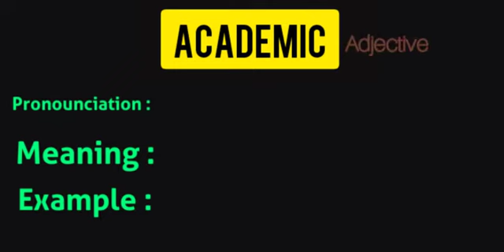academic What is the meaning of acadmic Hindi Meaning || Pronounciation || Example || Use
academic ,
academic ,
Hindi meaning of academic
pronounciation of academic
English meaning of academic
Examples use of academic
 का मतलब हिंदी में अंग्रेज़ी academic
हिंदी तो अंग्रेज़ी academic
का मतलब academic
हिंदी से अंग्रेज़ी academic

THE GREAT INDIAN DICTIONARY ...
presents .
What is the meaning of acadmic in hindi ,
Hindi meaning of acadmic ,
pronounciation of acadmic ,
English meaning of acadmic ,
Examples use of acadmic ,

Test Serious

हर भारतीय को रोचक तरीके से अंग्रेजी सीखने के लिए यह एक क्रांतिकारी कदम है।
इससे आपको न केवल अपनी शब्दावली विकसित करने में बल्कि आपके व्यक्तित्व विकास में भी मदद मिलेगी।
हम देख रहे हैं कि प्रत्येक भर्ती प्रक्रिया में इंटरव्यू हो रहा है, और उस समय हमारे बहुत से भारतीय खासकर UP बिहार, MP, झारखंड, WB गुजरात में दक्षिण भारतीयों और बाकी दुनिया के साथ competition के कारण खारिज हो रहे हैं।

This is a revolutionary step to make every indian learn English in an interesting manner.
This will help you not only to develop your vocabulary but also in your personality development.

We are seeing that in every Recruitment process INTERVIEW is taking place, and at that time a lot of our Indians Especially that of UP, Bihar, MP, Jharkhand, WB Gujrat are getting rejected due to heavy competition with South Indians and Rest of the world.

academic ,
academic ,

academic ,
academic ,

academic ,
academic ,

academic ,
academic ,

academic ,
academic ,

academic ,
academic ,

academic ,
academic ,

academic ,
academic ,

academic ,
academic ,

academic ,
academic ,

academic ,
academic ,